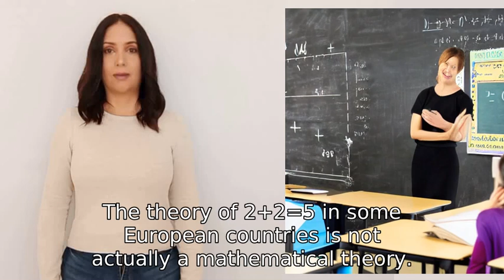Why there is an theory about 2+2=5 in some Europe countries